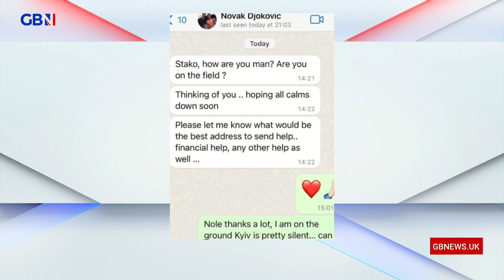‘I’ll stand my ground by any means necessary’ | Sergiy Stakhovsky full interview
'The way you described the SNP before, that's nationalism which is actually quite dangerous. What Sergiy is doing is about patriotism, it's an entirely different thing.'

Carole Malone reacts to Mark Dolan's interview with retired Ukrainian tennis player Sergiy Stakhovsky.